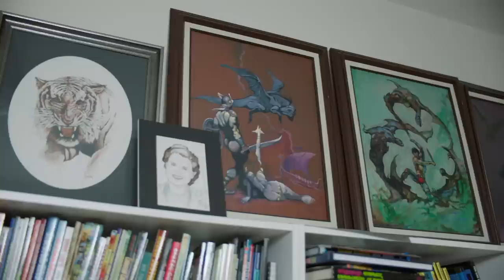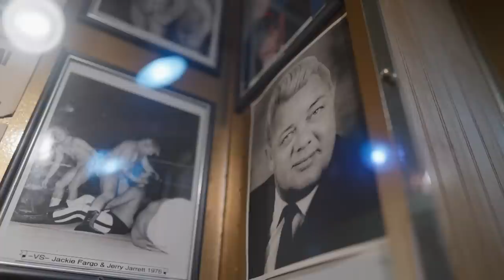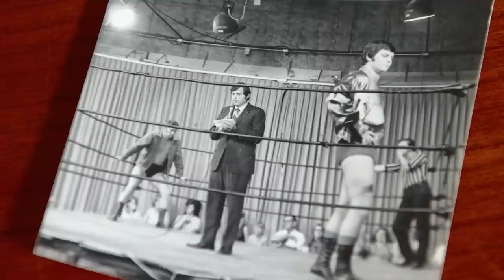Jerry "The King" Lawler's Unlikely Journey to the Top of Sports Entertainment | WWE Legends | A&E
Jerry "The King" Lawler's career spanned generations. As he celebrates the 50th anniversary of his first match, Lawler looks back at his unlikely journey to the top of sports entertainment, in this scene from Season 3, Episode 5.

Tune in to WWE Legends, every Sunday at 8/7c on A&E, and find more mini-episodes in this playlist